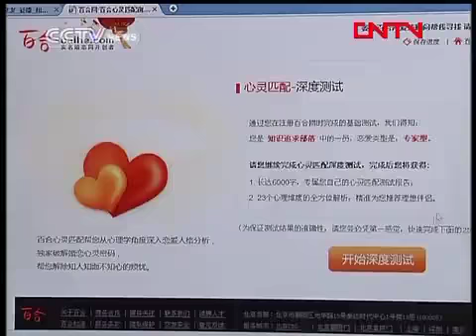Bai Fangli A True hero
The last instalment of Unsung Heroes series is one hero provided financial help to poor students. But this is no millionaire -- he made a living by pedalling a pedicab. Bai Fangli donated a total of 350,000 yuan to help more than 300 poor students continue with their studies. In 2005, he passed away at the age of 93.